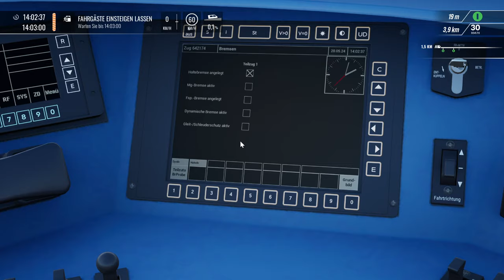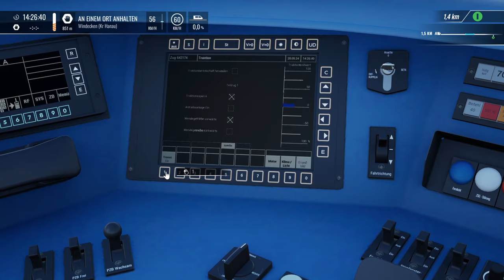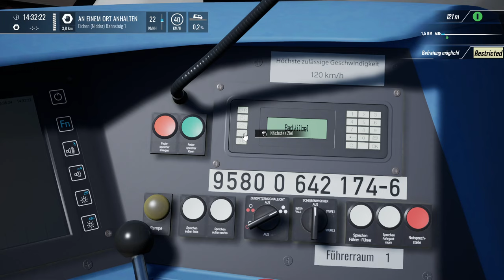Moderne Niddertalbahn | RMV BR 642 | TRAIN SIM WORLD 4 #52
Hallöle von der Niddertalbahn, die uns heute allerdings sowohl mit modernem Rollmaterial als auch mit modernen Stationsschildern begrüßt!

Strecke: Niddertalbahn (TSG)

Transparenz:
1. Stellt mir DTG DLCs zu Verfügung?

2. Werde ich dafür bezahlt, Werbung zu machen?

3. Bin ich gezwungen, Werbung zu machen?

4. Ist meine Meinung über DLCs noch objektiv?

2ZK4fUqv8CJFukjSVQJ2iIMXmKPW4w/edit